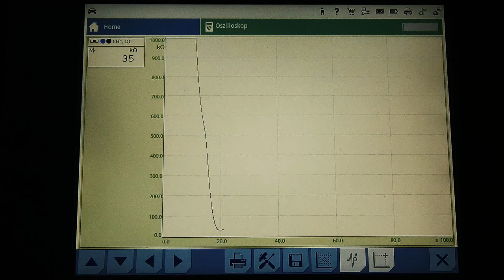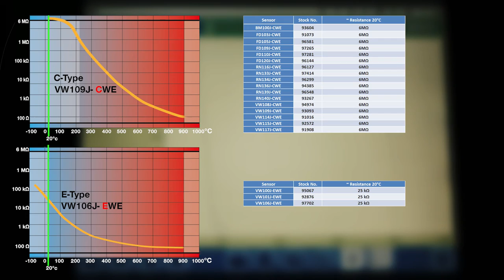NGK | Prüfung des Abgastemperatursensors mit dem Oszilloskop by GÖHRUM Fahrzeugteile GmbH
NGK Prüfung des Abgastemperatursensors mit dem Oszilloskop

EIN TEIL DES ERFOLGS:
- Handelstreue
- klare Sortimentspolitik

GÖHRUM Fahrzeugteile GmbH
Ulmenstr. 19
71069 Sindelfingen

Alle Inhalte dieses Videos sind urheberrechtlich geschützt. Das Urheberrecht liegt, soweit nicht ausdrücklich anders gekennzeichnet, bei der NGK SPARK PLUG EUROPE GmbH